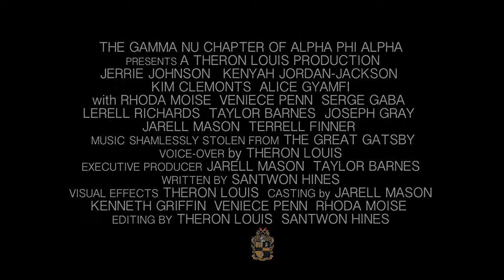2014 Miss Black Gold Scholarship Pageant - "The Rephlection of Nefertiti" Trailer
The 2014 Miss Black & Gold Scholarship Pageant - "The Rephlection of Nefertiti" Trailer hosted by The Gamma Nu Chapter of Alpha Phi Alpha Fraternity, Incorporated at The Pennsylvania State University, University Park Campus.